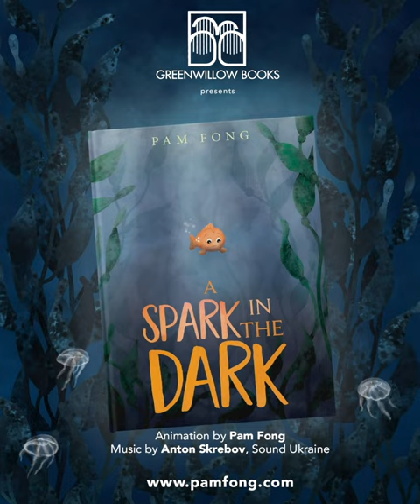A Spark in the Dark Trailer - picture book trailer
Picture book release: "A Spark In The Dark" (age 4-8) from Greenwillow Books. Available at all booksellers starting November 1, 2022.